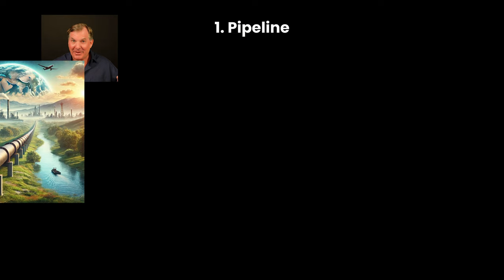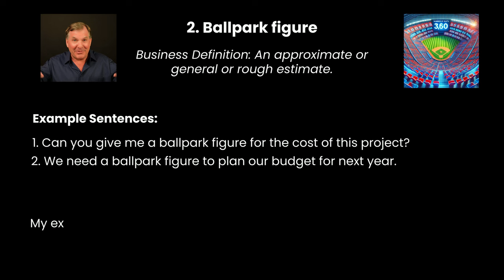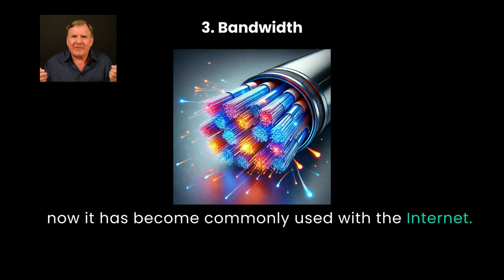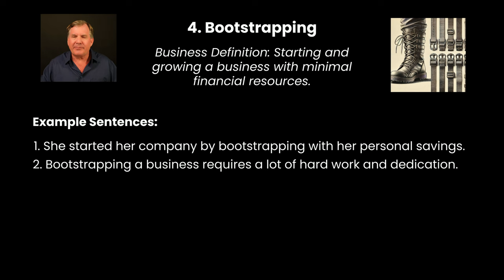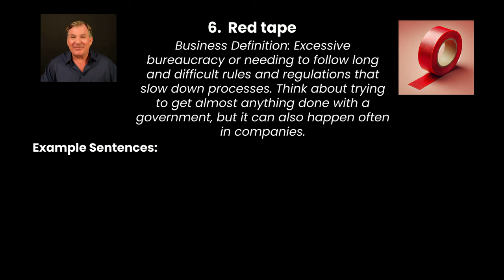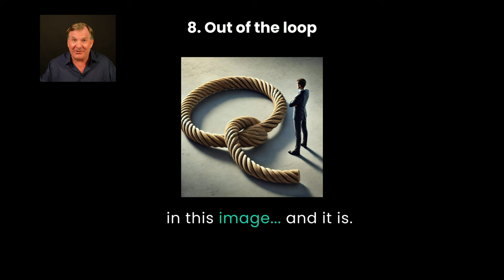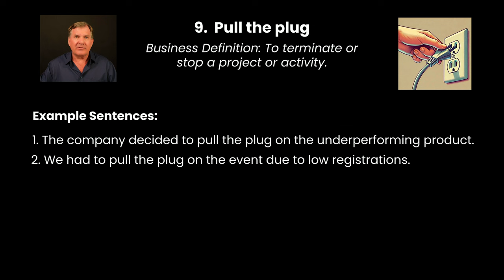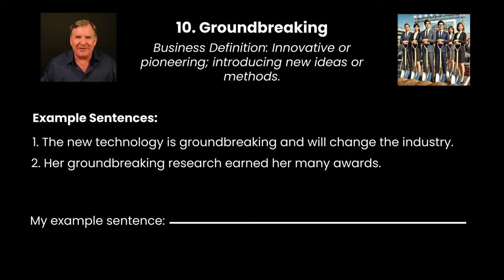If you know these 10 phrases, your professional English is EXCELLENT!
The world of business English can be so confusing and filled with words, terms and phrases that a native speaker commonly uses, but for a non-native speaker it is all a mystery.

In this video I will share 10 business words that will surprise you. These are really interesting and useful business phrases that you can say everyday when you become confident using them. At the beginning they may seem confusing to you, but I’ll do my best to explain each of these common phrases.

🌟 10 Confusing Business Terms Explained🌟

Learn 10 essential business English phrases that will surprise you and boost your confidence. Follow Grant's Deep Learning Method to master these terms and use them in your daily conversations. Share your sentences in the comments!

🎯 In this video, you'll learn:
10 surprising and essential business English phrases. You will practice using these phrases confidently with the Deep Learning Method.

MY OTHER SOCIALS:
👨‍💻  Linkedin / Grant Fenton Business-English Coach

⌚️Timestamps:
00:00 - Introduction
00:56 - Grant's Deep Learning Method
01:44 - 10 Business Words That Will Surprise You
11:11 - Conclusions and Challenge for you.